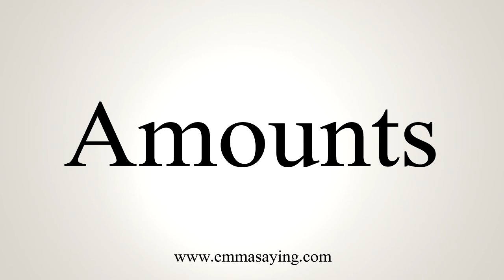How To Say Amounts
Learn how to say Amounts with EmmaSaying free pronunciation tutorials.